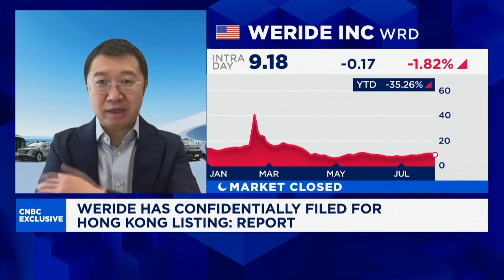Competitive edge in autonomous driving will unlock profitability: WeRide CEO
Tony Han, CEO of driverless tech company WeRide, talks about the company's global expansion plans, especially in the Middle East, and about its long-running relationship with Nvidia. He also discusses possible a possible IPO in Hong Kong for the Nasdaq-listed company.